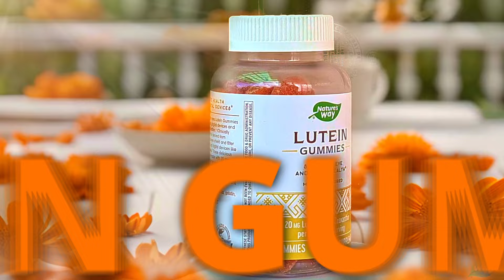Lutein Gummies by Nature's Way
Nature's Way Lutein Gummies support eye health, visual performance, and eye function. Lutein also supports brain health. This lutein supplement is formulated with clinically studied Lutemax 2020, derived from marigold extract, which helps eyes shield and filter blue light from the sun, LEDs, and digital devices. Our Lutein Gummies contain the carotenoids lutein and zeaxanthin. Mango flavored eye health gummies are gluten-free and made with pectin, not gelatin.